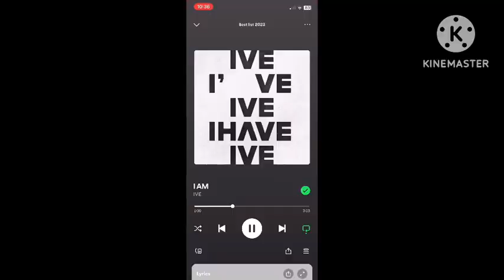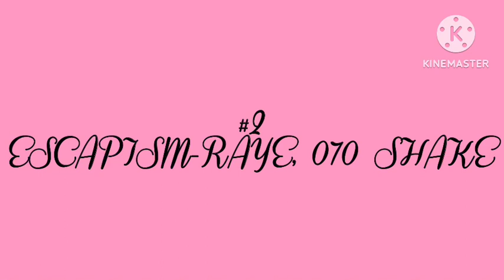Top 10 Best Hit Songs of 2023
Sorry for the low quality, I couldn’t get the video to export until I lowered it.